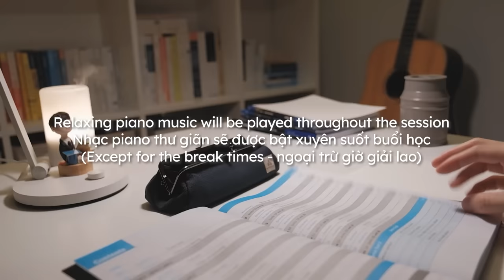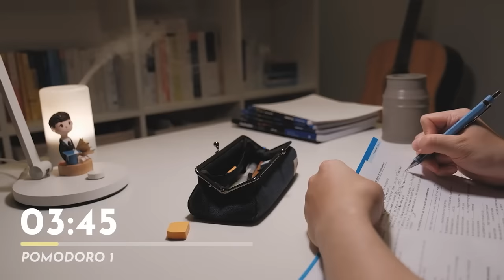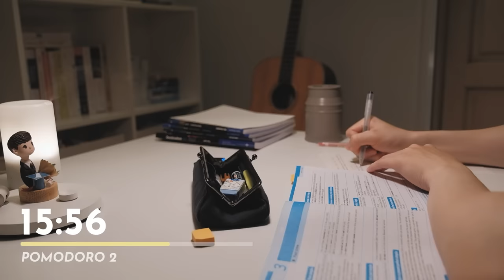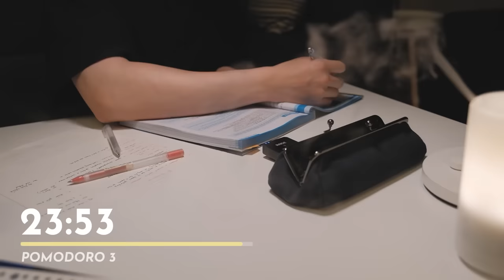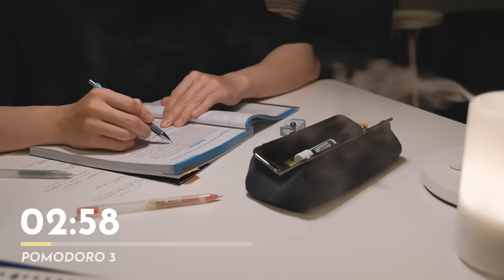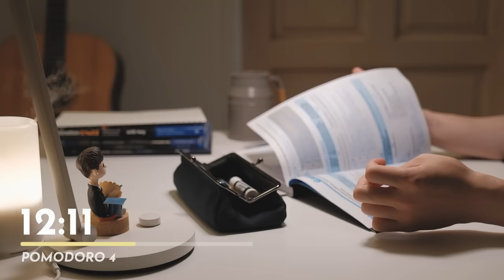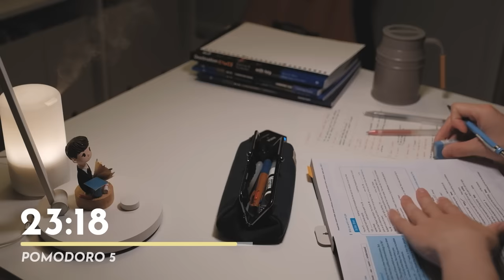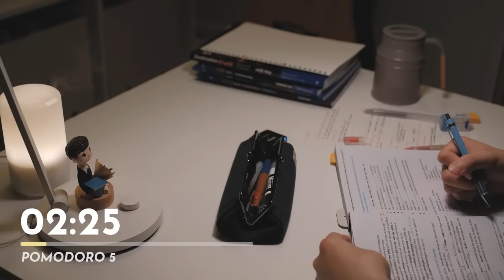4-HOUR STUDY WITH ME 🌧️ | 🎹 Calm Piano, Gentle Rain | Late Night Pomodoro 25/5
Let's spend 4 hours focusing on studying, reviewing for exams, and working on the deadline tonight! Hopefully this 4-hour study with me vlog will help you have an effective study and work session late at night.

⏱ TIMESTAMP
00:00:00 - Preview & Intro
00:00:56 - Pomodoro 1
00:26:02 - Break 1
00:31:08 - Pomodoro 2
00:56:21 - Break 2
01:01:28 - Pomodoro 3
01:26:35 - Break 3
01:31:42 - Pomodoro 4
01:56:50 - Break 4
02:01:58 - Pomodoro 5
02:27:12 - Break 5
02:32:18 - Pomodoro 6
02:57:26 - Break 6
03:02:31 - Pomodoro 7
03:27:37 - Break 7
03:32:44 - Pomodoro 8
03:57:51 - Final Break

🎧 BGM
Music Sources

🎥 CAMERA
Camera 1: FUJIFILM XS10
Lens 1: Fujifilm XF 16-55mm f/2.8 R LM WR
Lens 2: Sigma 16mm f/1.4 DC DN for Fujifilm
Camera 2: iPhone 13 Pro
Microphone: Rode VideoMic Pro Plus/ Rode Wireless Go II
Edit Software: Adobe Premiere Pro